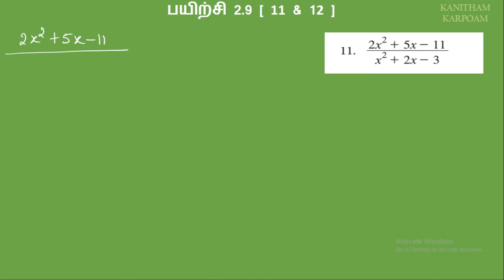TN 11th Maths Tamil Medium || Exercise 2.9 Sum 11 & 12